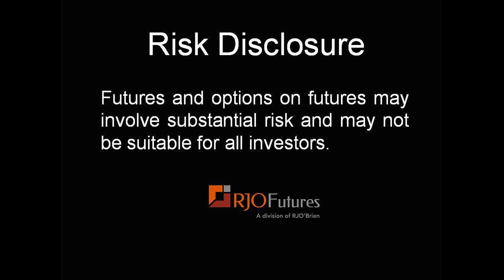Daily Market Update - Energy Futures - 01/14/15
Senior Market Strategist Mike Sabo talks about the energy futures.Oil and natural gas are both up for today. Barrels are trading at about $48. The market has been in a downtrend but is showing leads to the upside. There could be more downside in store, but eventually a rise.  To learn additional information about Mike and see more of his commentary